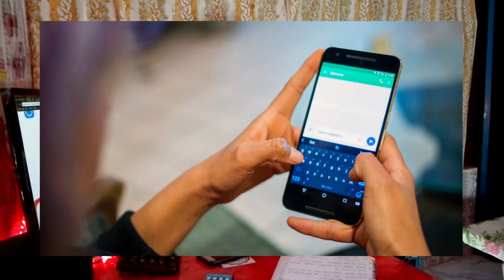What happens in the internet in 1minute 🔥🔥 TECH FACTS in bangla🔥🔥